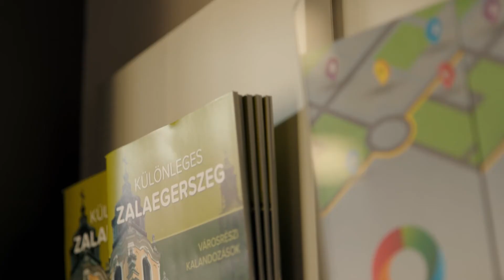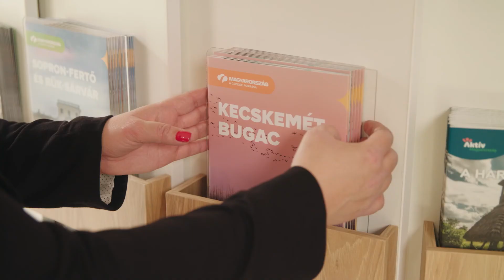KARRIER A TURIZMUSBAN | Tourinform irodavezető - Kulisszatitkok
Az irodavezető munkáját a régió értékeinek képviselete, a modern megközelítés és a vendégközpontú szemlélet határozza meg. Feladatai közé tartozik, hogy az Magyar Turisztikai Ügynökség követelményeinek figyelembevételével kialakítsa az iroda arculatát és a szolgáltatásokat. Versenysemleges információszolgáltatást biztosít a vendégek számára és naprakész kiadványokkal tájékoztatja az ügyfeleket. Részt vesz a régió turisztikai desztinációs marketingterv kidolgozásában, valamint a helyi rendezvények megszervezésében is.